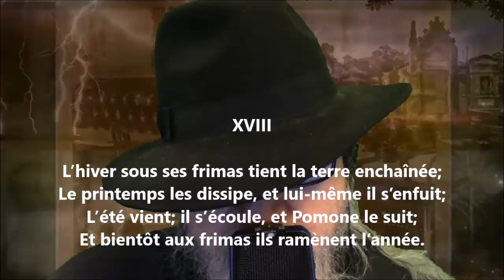Épigramme XVIII - André Chénier lu par Yvon Jean